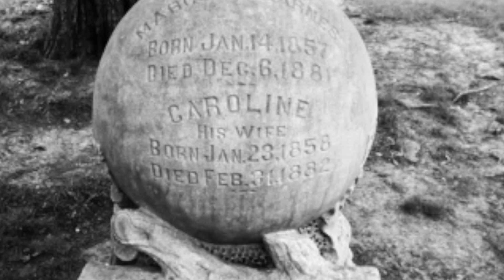FREAKY FRIDAY-Witches of illinois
Five witches of Illinois.

All images from Google.